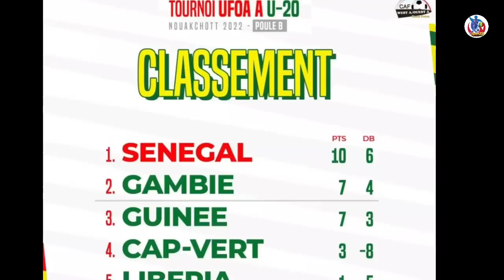Liste d'Aliou Cissé une surprise un renfort de taille, deux joueurs écartés vs Iran & Bolivie.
@Sport221 est une chaîne YouTube ⚽️ sénégalaise qui aborde toutes les actualités sportives en générale ( Football, Lutte traditionnelle Sénégalaise etc).
Des analyses, les derniers info de nos Lions, des Highlights ( Football comme la lutte).
🙏🏽Si vous avez aimé cette vidéo, vous pouvez mettre petit pouce bleu et aussi n'hésitez surtout pas à vous abonner  & activer la cloche🔔 pour être le 1er📢 sur nos prochaines vidéos!  (Ça aide vraiment au développement de la chaîne)🙏🏽🇸🇳❤

Vos commentaires et suggestions sont les bienvenus N'hésitez surtout pas à vous exprimer librement dans le respect de la communauté YouTube.✍ Cordialement @Sport221🇸🇳🙏🏽🦁❤

🙏🏽S'il vous plaît, si vous rencontrez un problème avec le contenu utilisé dans notre chaîne ou si vous trouvez quelque chose qui vous appartient, avant de le réclamer pour YouTube, envoyez-moi un message✍ par Mail 👉🏻 et nous supprimerons immédiatement.  J'ai travaillé très dur pour cette chaîne et je ne veux pas tout recommencer à zero , merci de votre aimable compréhension🙏🏽.

 🚨Avis : Les images📷 et la musique de fond💿 sur ma chaîne, toutes ces informations proviennent d'Internet et d'autres sources dans le but d'illustrer mes contenus dans le respect des règles de lay communauté YouTube

📢Avec @Sport221 vous serez au aguets des derniers infos sportifs c'est un sacerdoce pour nous. un passionné du Sport en général💫🙏🏽

Ma chaîne principale est une chaîne YouTube ⚽️ sénégalaise qui aborde toutes les actualités sportives en générale ( Football, Lutte traditionnelle Sénégalaise etc).